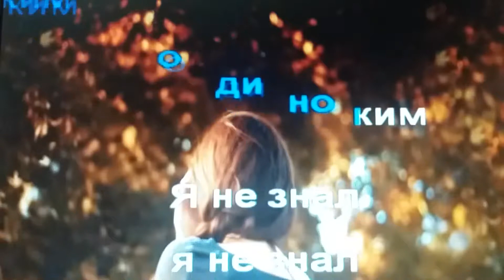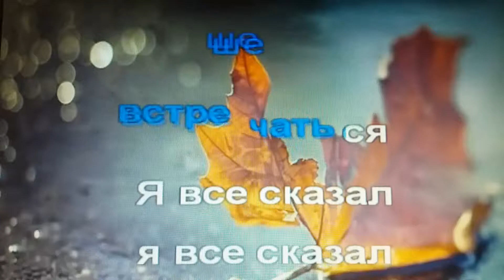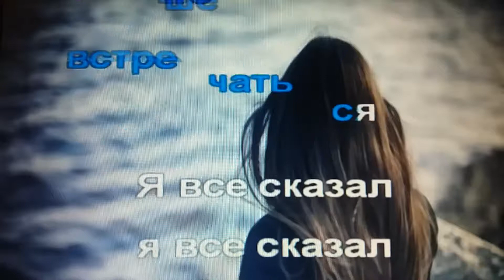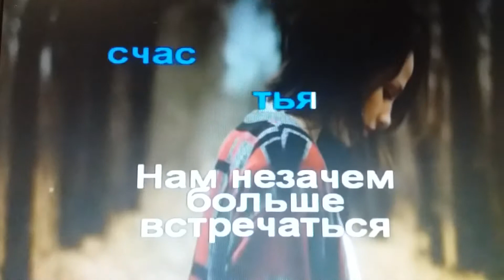Песня "ЖЕСТОКАЯ ЛЮБОВЬ" Филиппа Киркорова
«Жестокая любовь» — второй сингл российского поп-певца Филиппа Киркорова из альбома «Незнакомка», выпущенный в декабре 2002 года. Написан Олегом Попковым в 2002 году, по другой версии — в конце 90-х